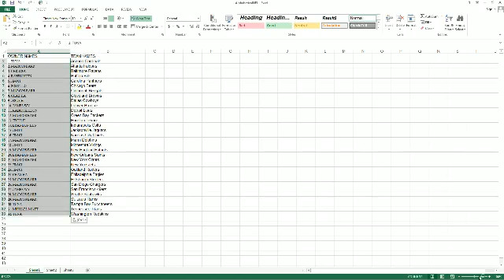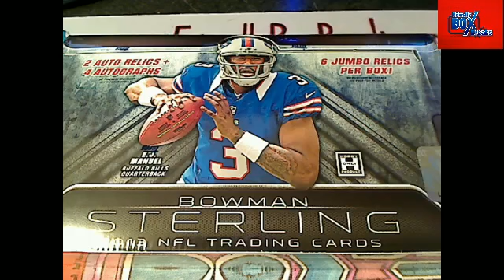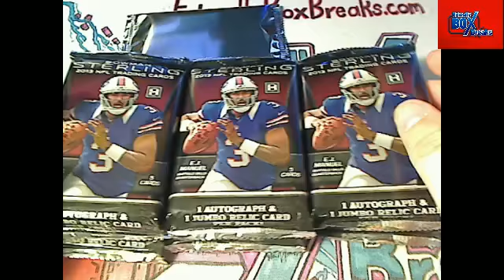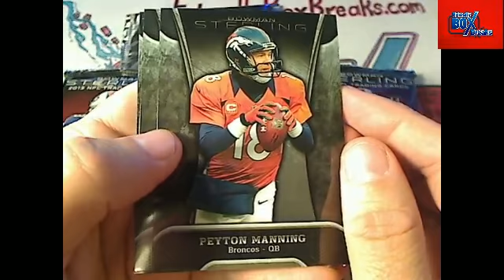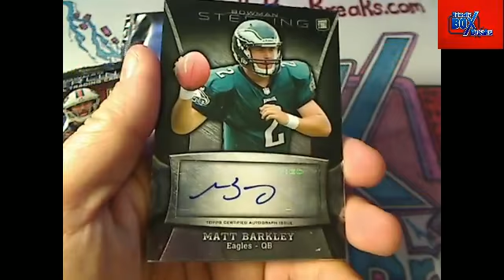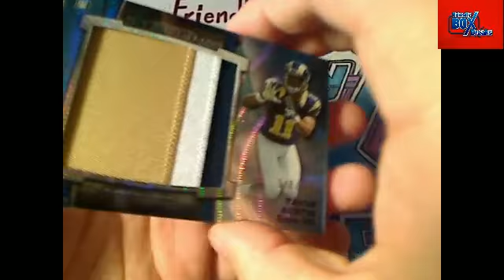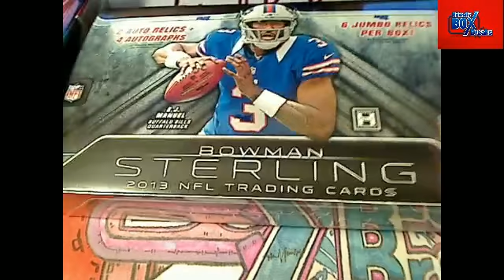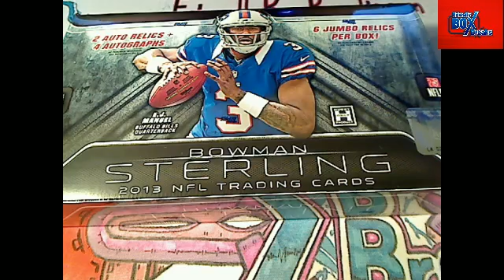2013 Bowman Sterling Football box 10